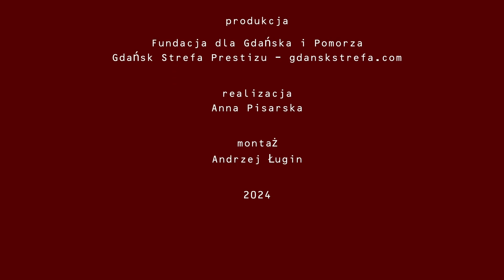Wake Up Gdańsk #4 - Obudź się. Rekolekcje ewangelizacyjne z o. Johnem Bashobora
Zapraszamy do udziału w wyjątkowym wydarzeniu, które odbędzie się  latem w dniach od 12 do 14 lipca 2024 roku w gdańskiej Hali Olivii. Na zaproszenie arcybiskupa Metropolity Gdańskiego Tadeusza Wojdy przyjeżdża do trójmiasta wyjątkowy kapłan i charyzmatyk Ojciec John Bashobora z Ugandy.

Sfinansowano ze środków Narodowego Instytutu Wolności - Centrum Rozwoju Społeczeństwa Obywatelskiego - Program Rozwoju Organizacji Obywatelskich na lata 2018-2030 PROO.